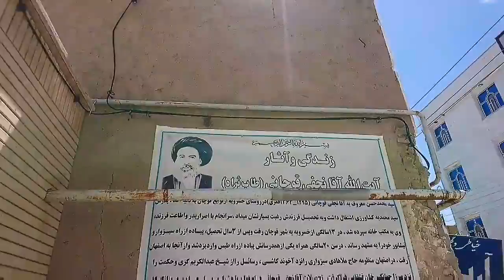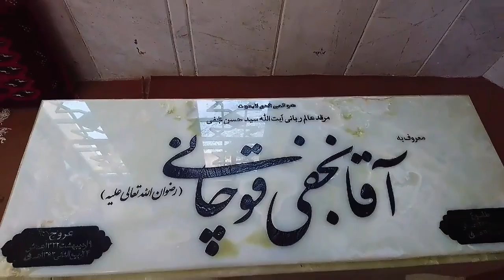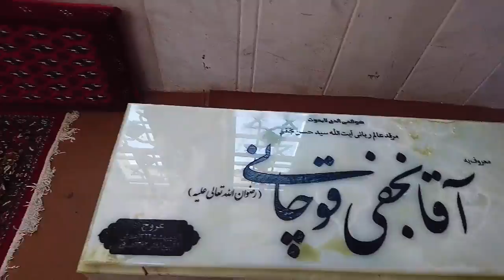مرقد السيد النجفي القوچانی / قوچان/ ایران/ حزيران2017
العالم الرباني السيد حسن النجفي القوچا ني  دفن في الحسينية التي كان يصلي فيها في مدينة قوچان
من اشهر مولفاته سياحة في الشرق وكتاب سياحة في الغرب وغيرها